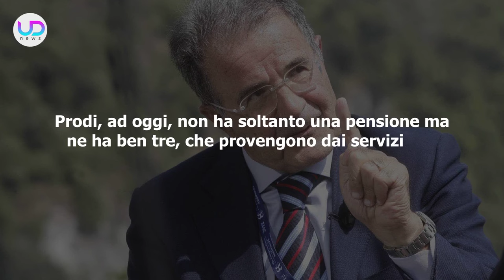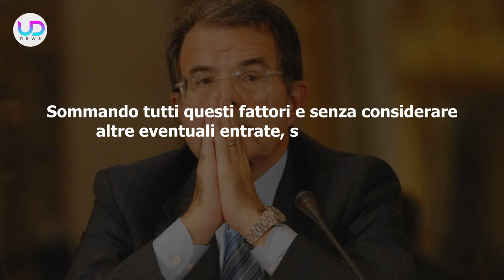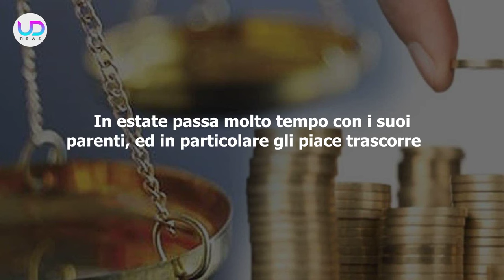Pensioni D'Oro, Romano Prodi: Ecco Quanto Prende Di Pensione!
Romano Prodi: uno dei più noti politici è in pensione da qualche tempo. Ogni mese riscuote una cifra molto significativa legata a tutti gli incarichi svolti negli anni!